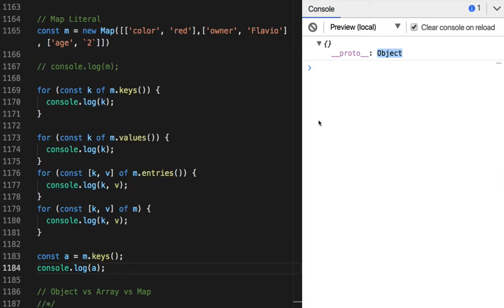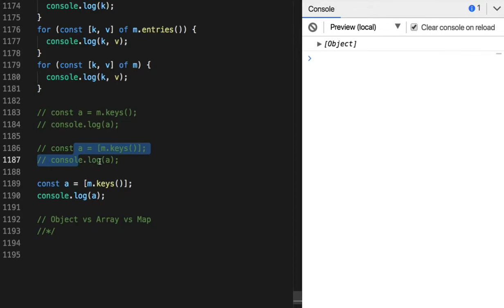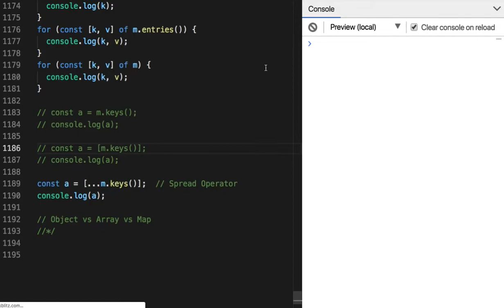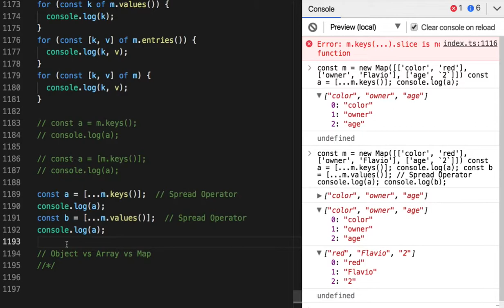90 - Map - Spread